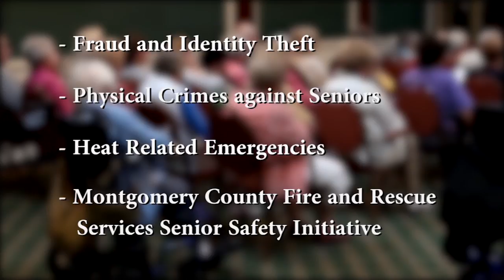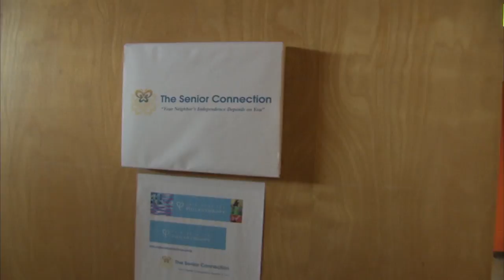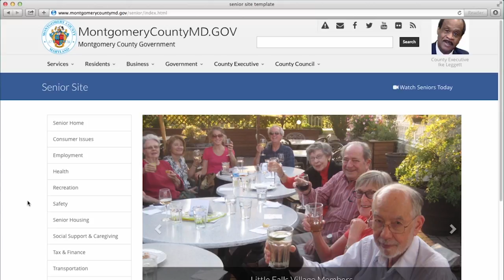Montgomery County Council Briefed on Services for Seniors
It is estimated that by 2040, 250 thousand seniors will reside in Montgomery County. The Council's Public Safety committee heard from various county agencies that are working to protect senior citizens. Susan Kenedy has the story.